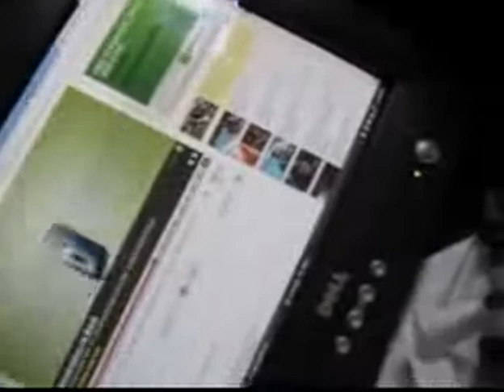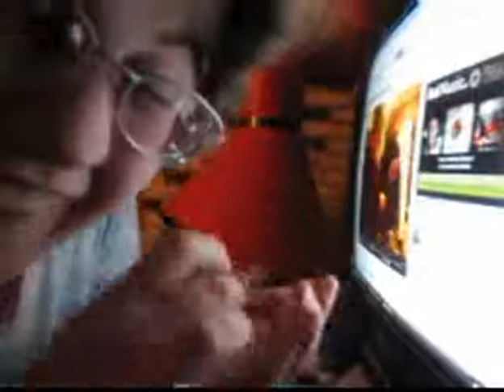Wednesday, April 14th, 2010 (Nornna's Vlogs)